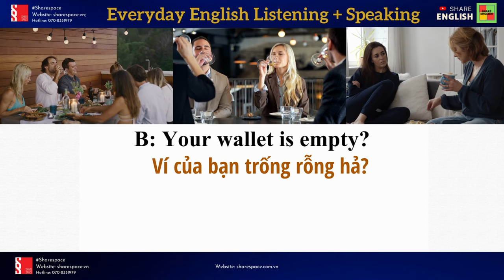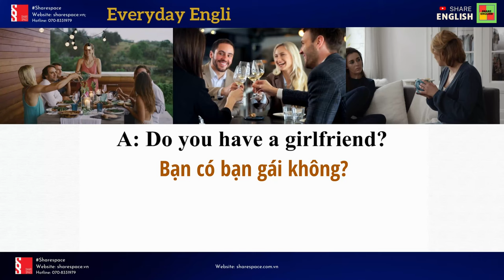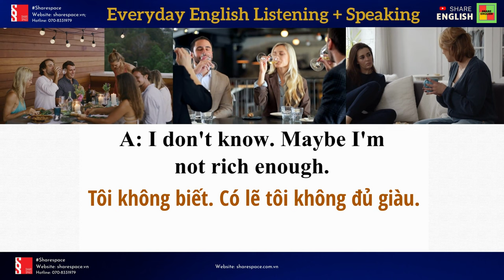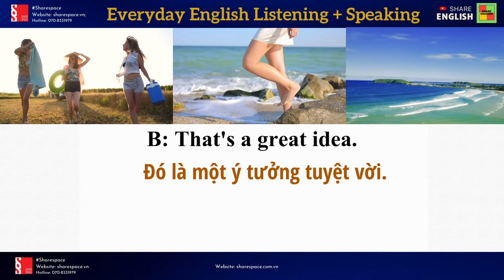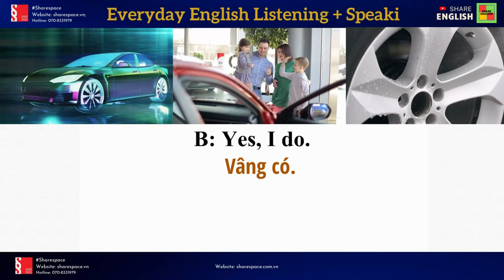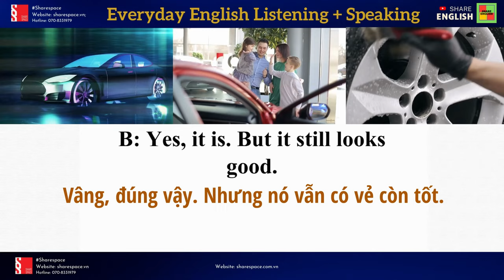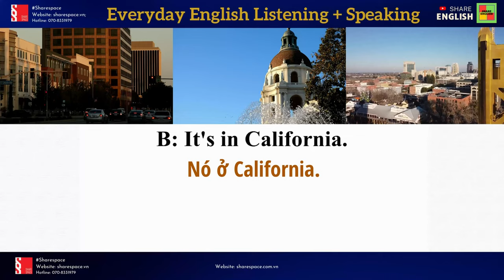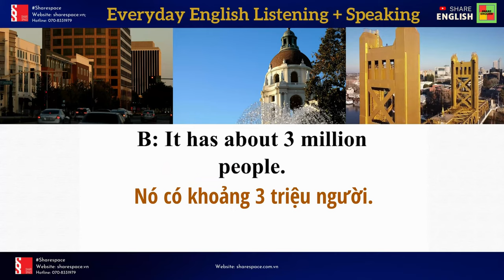English conversation for beginners 2